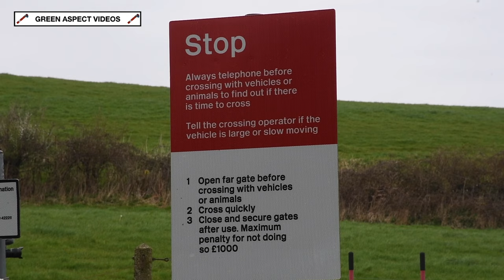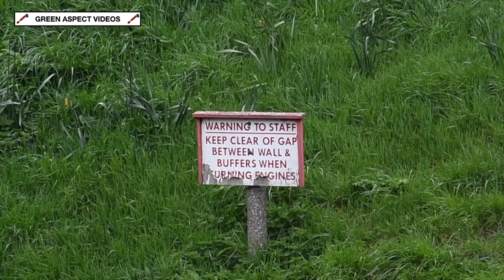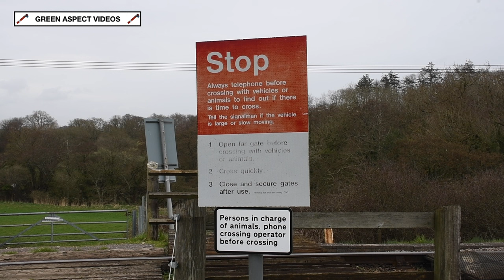Swanage Railway - Victorian Weekend - 22/03/24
The Swanage Railway hosted a 'Victorian Weekend' over the 22nd - 24th March, with the spotlight falling on two locomotives that were built in the late 19th Century.

Visiting from the Bluebell Railway was SECR O1 No. 65. Built in 1896, the 0-6-0 would run alongside the Swanage Railway's recently overhauled LSWR T3 No. 563, which was outshopped in 1893. Also in operation were SR Rebuilt Westcountry No. 34028 'Eddystone' and SR U Class No. 31806.

The lineup for the event:

Visiting:

- SECR O1 Class 0-6-0 No. 65 (Bluebell Railway)

- Resident:

- LSWR T3 4-4-0 No. 563
- SR Rebuilt Westcountry 4-6-2 No. 34028 'Eddystone'
- SR U Class 2-6-0 No. 31806

All scenes were captured on Friday 22nd March 2024.

Timestamps:

00:00 65 & 563 - Dickers Crossing
01:10 34028 - Dickers Crossing
02:49 31806 - Dickers Crossing
04:14 563 - Dickers Crossing
06:12 65 - Dickers Crossing
08:09 31806 - Swanage
10:41 563 & 65 - King George Playing Field
12:27 34028 - Castle View Crossing
13:55 31806 - Castle View
15:09 65 & 563 - Castle View
16:47 31806 & 34028 - Castle View